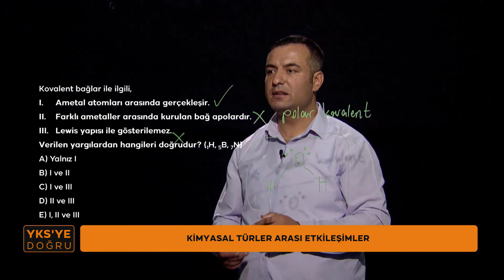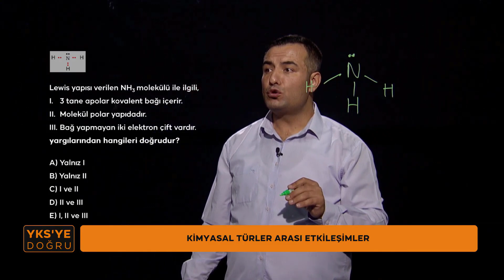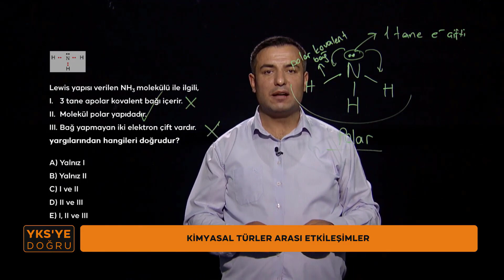YKS'ye Doğru 2024 Kimya-8 (TYT) (Kimyasal Türler Arası Etkileşimler)